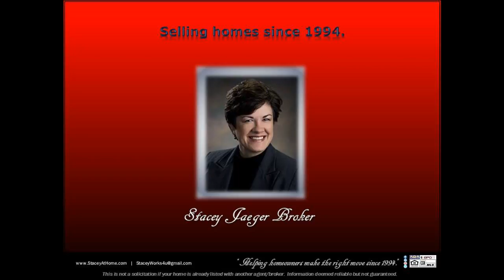Quick closing okay